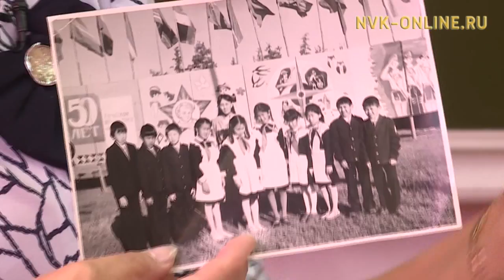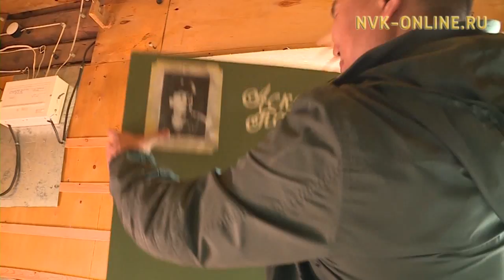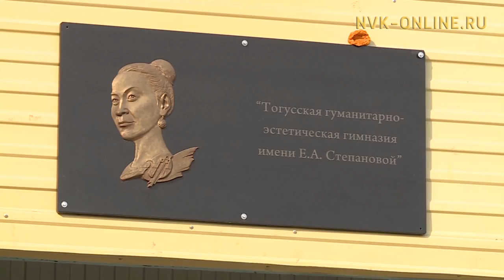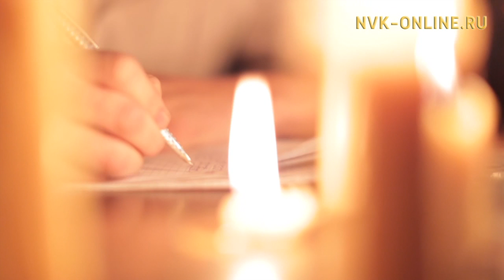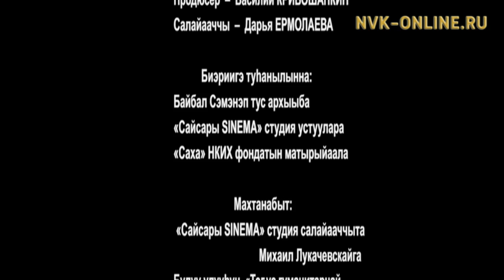Байбал Сэмэнэп: Ахтылҕаным ааспат эбит...